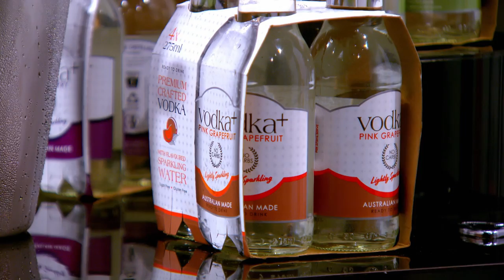Shark Gets Drunk On Entrepreneur's Vodka Supply | Shark Tank AUS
Dave and Marko are two blokes who shared a vision to be the leading vodka brewer for a new 'health-conscious' alcohol market. They've created their own vodka, from grapes, as well as mixed drinks... and after a few years in the business, they have a grand plan to scale their product worldwide. The two of them certainly have the right approach to gaining investment as you can see from Steve's drunken slurs.